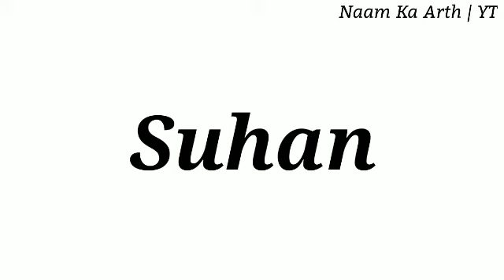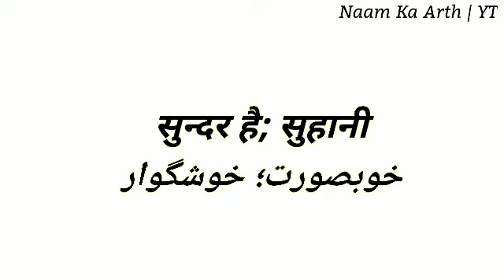Suhan Ka Arth / Suhan Ka Arth Kya Hota / Suhan Naam Ka Matlab Kya Hai / Suhan Naam Ka Arth Kya